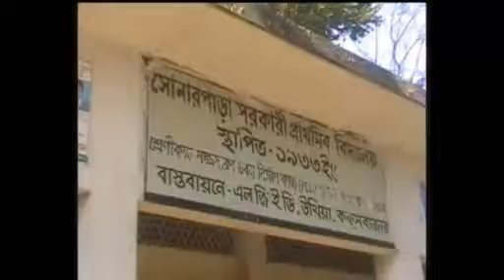ভয়েস ম্যারিনা বিকেল সাড়ে ৪টায় প্রচারিত বিশেষ নির্বাচনী বুলেটিন